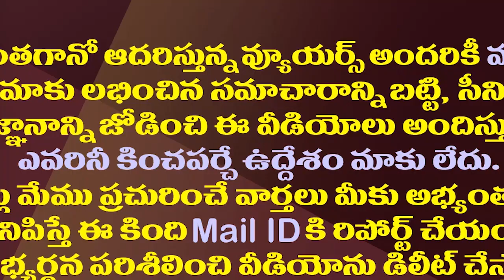రాపాకకు పదికోట్లు ఆఫర్ చేసిన ఆ టీడీపీ నేత ఎవరు..? || TDP Offered 10 Crores For MLC Election